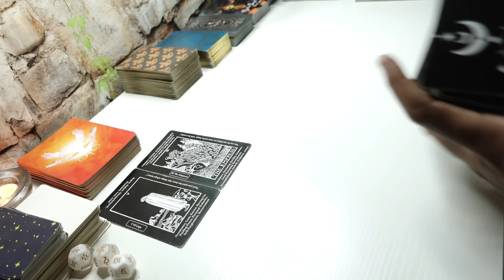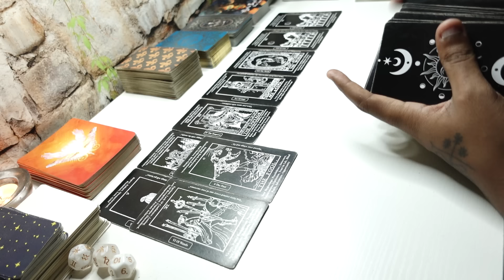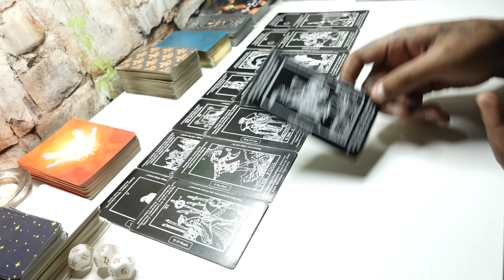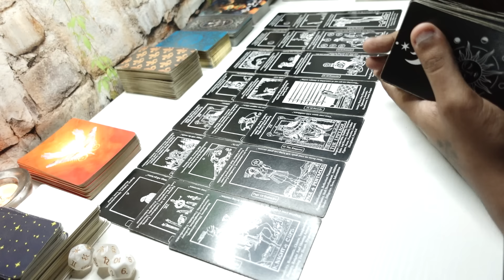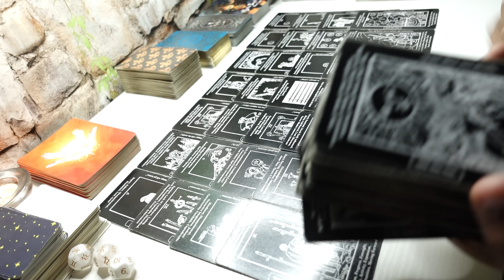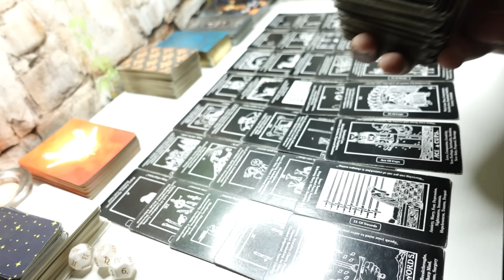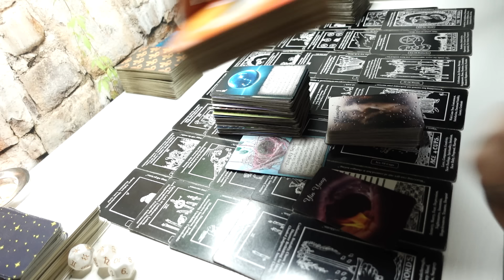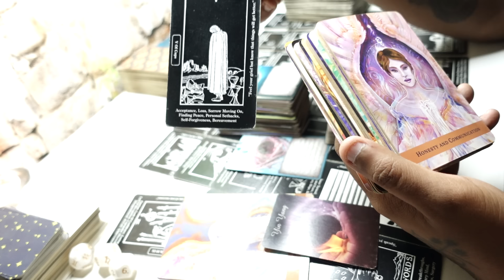IF THERES NO CHEMISTRY AT ALL IT MIGHT BE TIME TO GO! U BOTH JUST DESERVE DIFFERENT THINGS &THATS OK